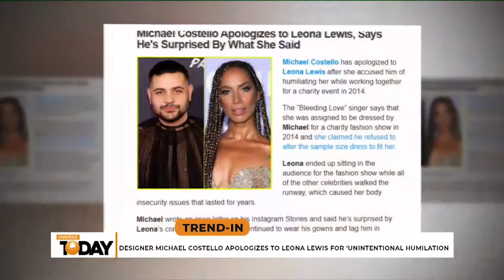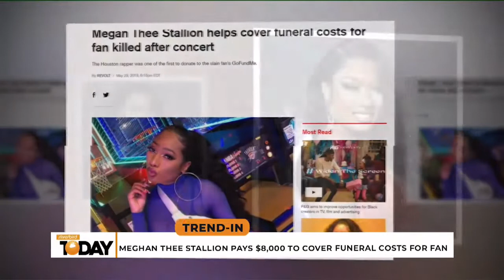"I Am Not My Clothes" - Uriel Oputa Tackles Her Style Critics | Trend-In